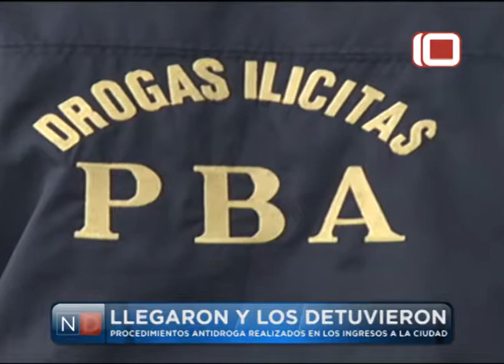Las Noticias por el Diez | Procedimientos Antidroga en Mar del Plata: 21 Detenidos